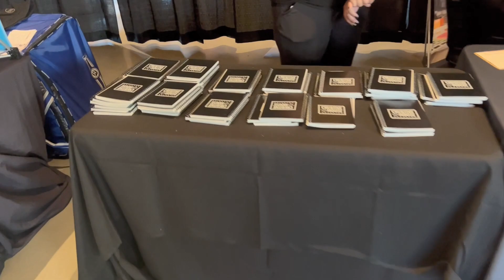Swagtoberfest Post Event Video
We would like to extend our deepest gratitude to all those who attended Swagtoberfest 2023. This event would not have been possible without your presence and support, and we are truly humbled by the overwhelming turnout. We are incredibly grateful for your commitment and dedication to making this year's Swagtoberfest a resounding success.

Furthermore, we express our sincere appreciation to our partners, volunteers, and staff who tirelessly contributed their time, resources, and talent to ensure an exceptional experience for all attendees.

We look forward to seeing you again at Swagtoberfest 2024!